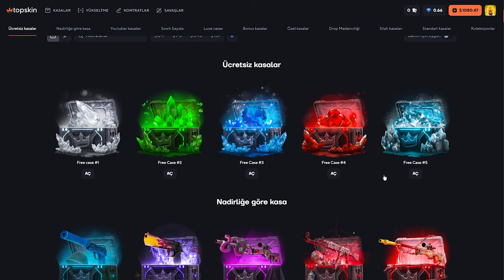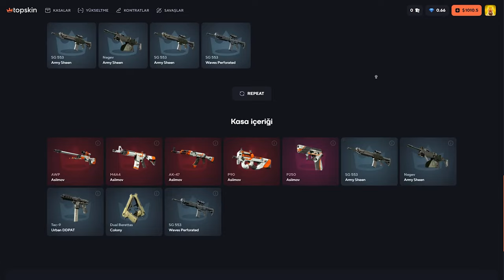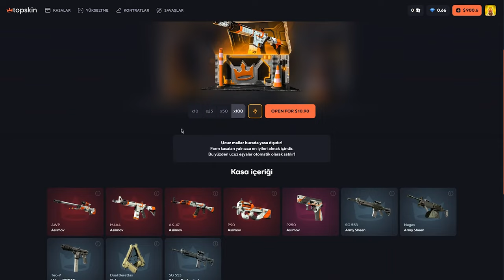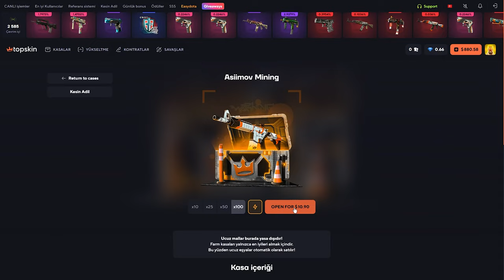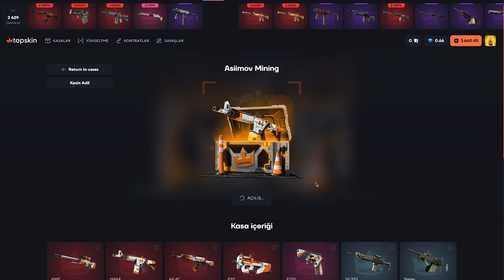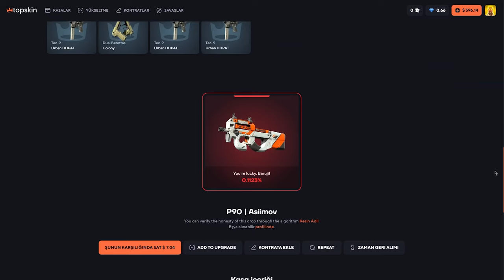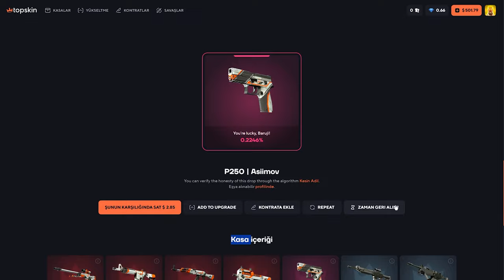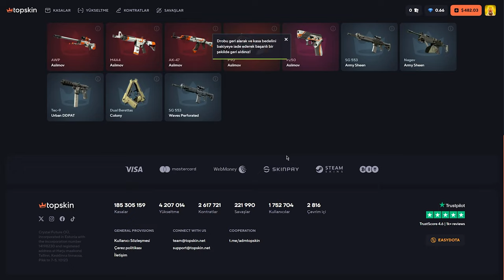Asiimov Mining (!) TopSkin Promo Code: Baruji | топскин промокод